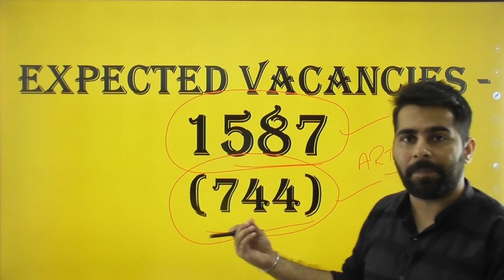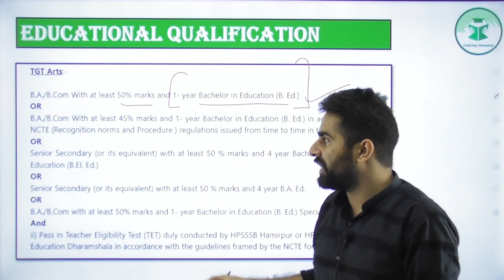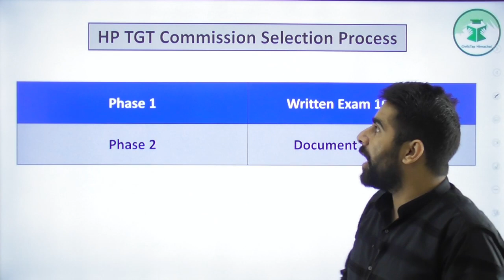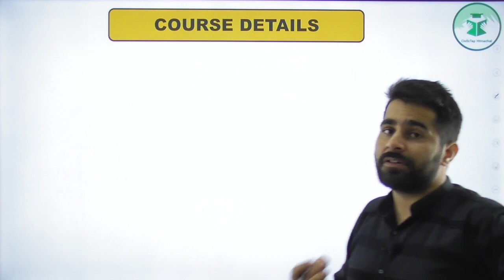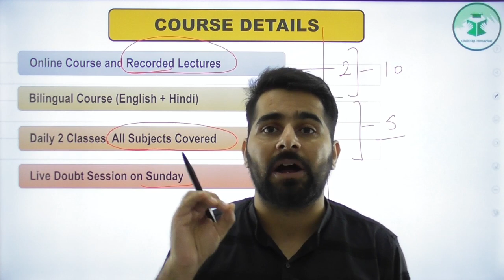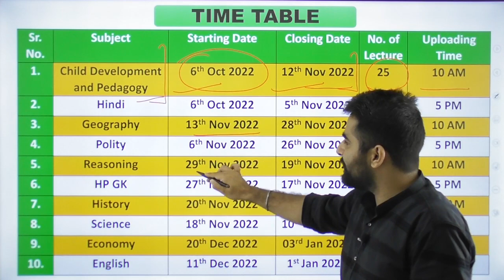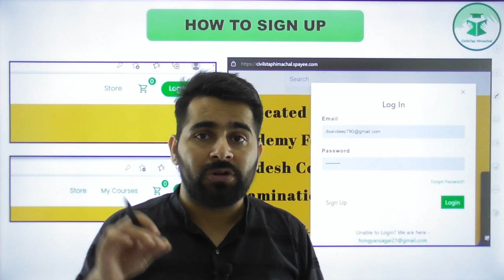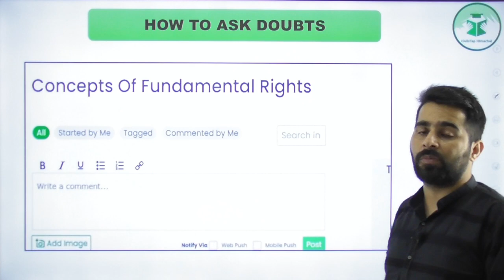HP TGT Commission | Arts & Commerce | Batch -2 | Batch Details | Starting from 6th October 2022